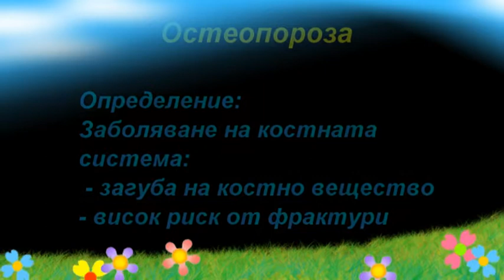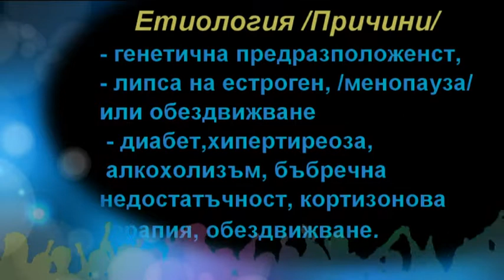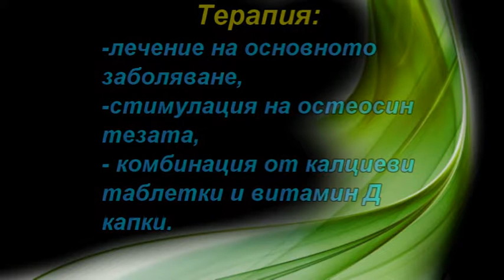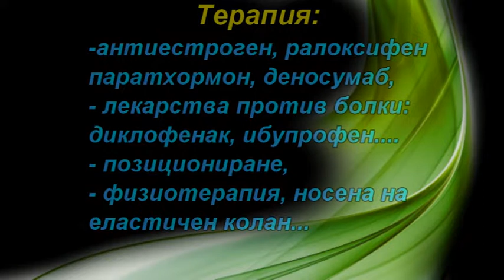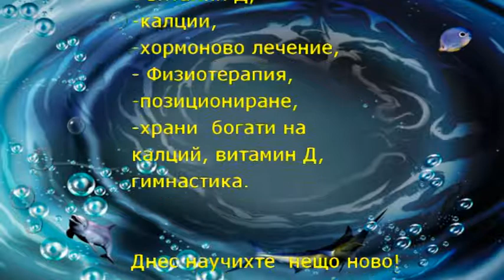Остеопороза - учебно видео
Настоящето видео визуализира
темата остеопороза в структурен вид.
Помощно средство по изучаване
на патология.
Източници: издателство "Тиме", Медицински грижи -днес"